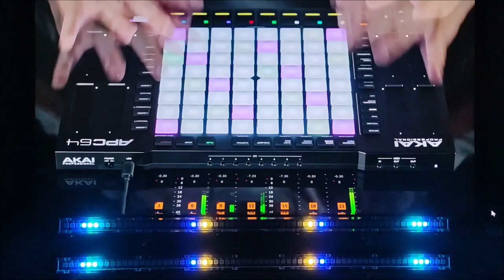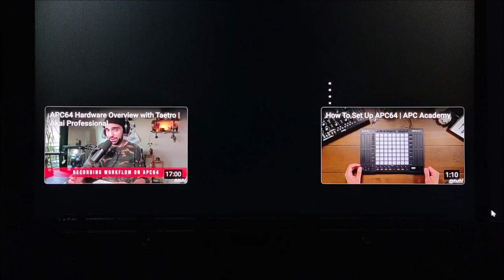APC64 Ableton Live Controller | Akai Professional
Real-time music visualization technology - allows you to create completely autonomous intelligent electronic devices that can create a visual arrangement of a piece of music in real time. For this technology, there is no need for preliminary creation of a light composition, the technology is focused on automatic processing in real time.

Using this technology, you can create lighting consoles with a completely different approach to light shows, or by adding a control core to modern consoles, in a real way, take them to a new level.

The initial task was to make the connection between music and light visible, so that the viewer of the light show caught himself thinking that the sound does not come from the sound speakers, but the sound is created by the light itself.

To popularize this technology, I record these videos, I connect the visualization to an existing piece of music and show how the visualization matches the music for evaluation. Please note that I am showing a visualization of the entire piece of music, I am not editing a video, I am not showing a ripped out some good moment, I am showing how the technology works in real time, with all its shortcomings associated with the technical and financial limitations that I encountered.

I suggest watching demo videos and would like feedback from the community on how interested you are in this approach.

Now in the prototypes, the final optical device has a linear arrangement of the same type of light sources. To work with lighting fixtures that are used on stage, you need a configurator and, of course, a completely different approach to generating control data.

Initially, the CLUBBEST project was developed as a tool for PC when listening to music. But as it turned out, it can be successfully applied to the workplace of a composer, musician, DJ who use live music in their work and performances and for whom it is important to have light visualization. And also, this technology can be used for decorative interior decoration of clubs, cafes, restaurants, where visualization can be successfully added when broadcasting music.

I am now trying with my idea to interest lighting equipment manufacturers in the development of this technology and the creation of new tools that will allow us to take a different look at the light SHOW.

I am ready to provide interested sponsors with a prototype for testing and evaluation.